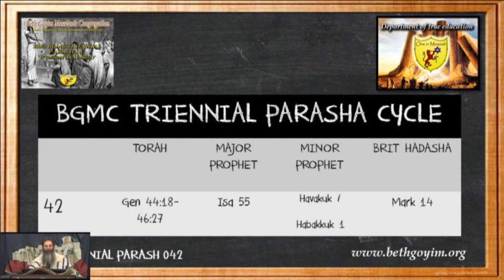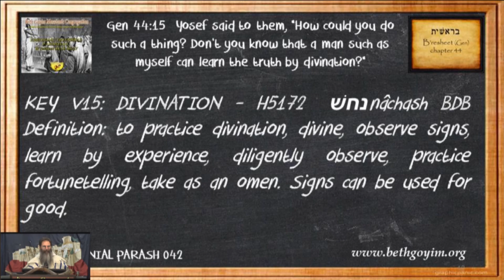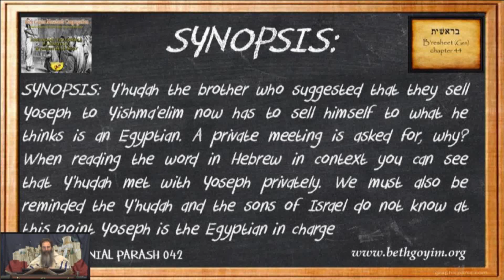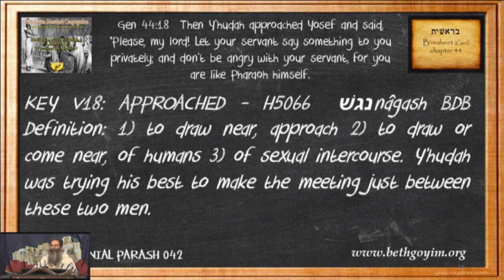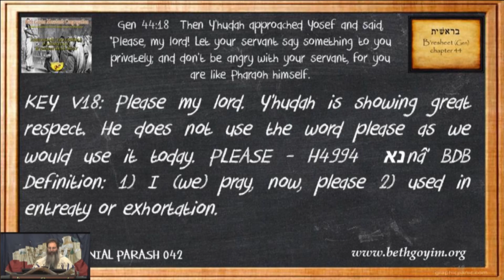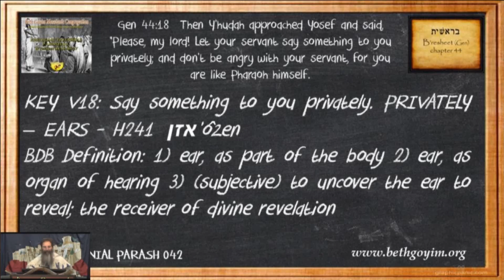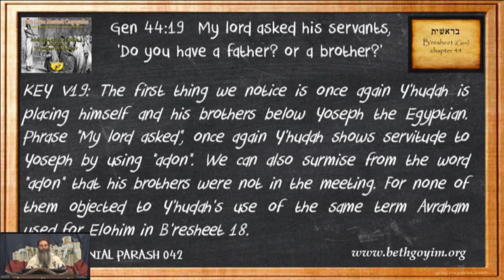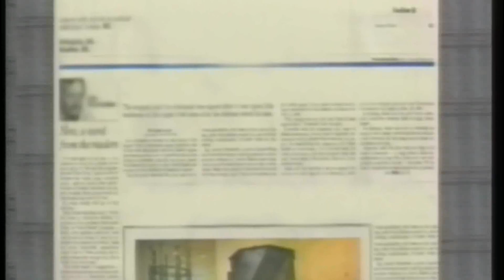BGMC TV MESSIANIC E363 TRIENNIAL PARASHA 042 HQ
E363 BGMC TRIENNIAL PARASHA 42 B’resheet 44:18-46:27

Contents: Yoseph’s brethren further tested. Arrested on charge of taking a cup.
Characters: Yoseph, brother’s, steward.
Conclusion: Even in afflictions wherein the believer thinks himself wronged by men, he must own that God has a righteous plan & purpose.
PARASHA 42:18-34
SECTION 10: V18 Let your servant say something to you privately
SECTION 11: V19-20 he alone is left; and his father loves him.
SECTION 12: V21-23 'The boy can't leave his father
SECTION 13: V24-26 Only if our youngest brother is with us will we go down
SECTION 14: V27-29 something happens to him
SECTION 15: V30-31 when he sees that the boy isn't with us
SECTION 16: V32-34 your servant himself guaranteed his safety